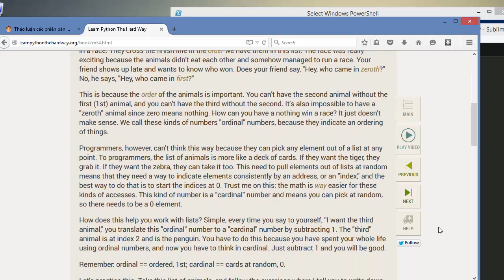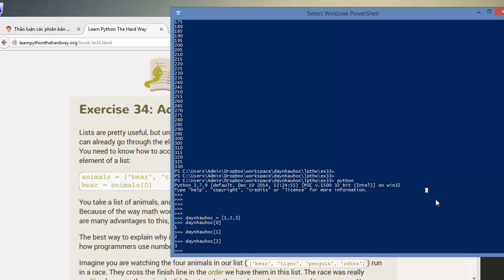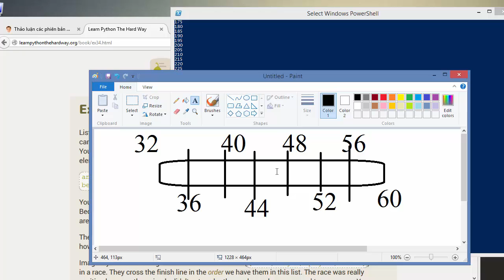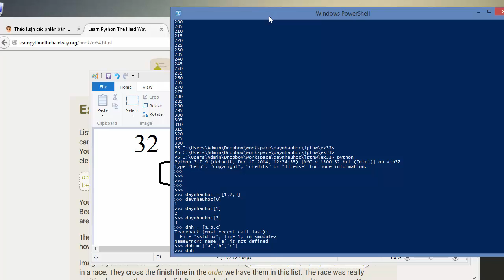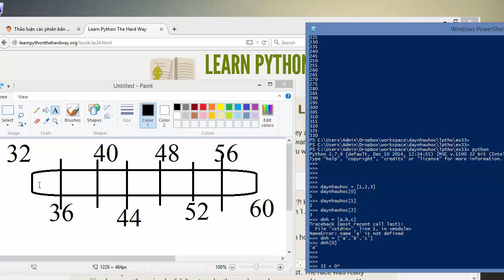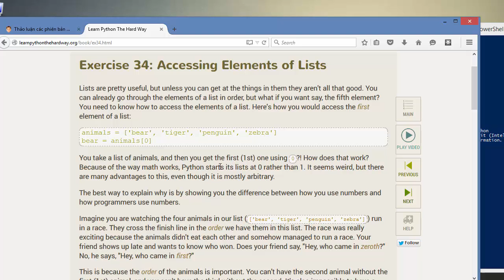Python Bài 34 - Cách truy cập danh sách